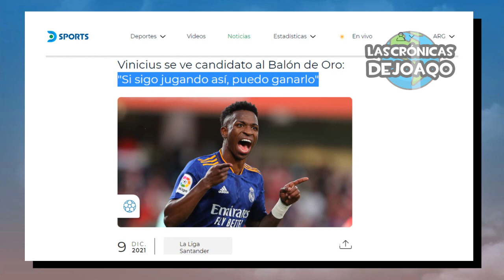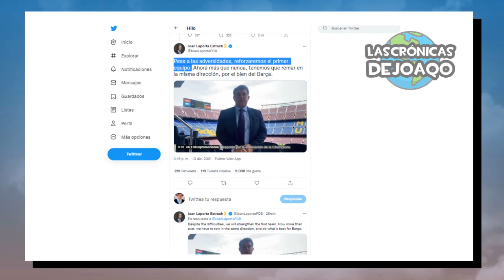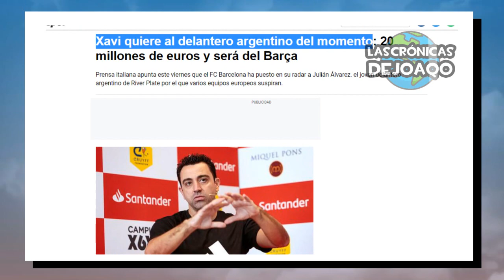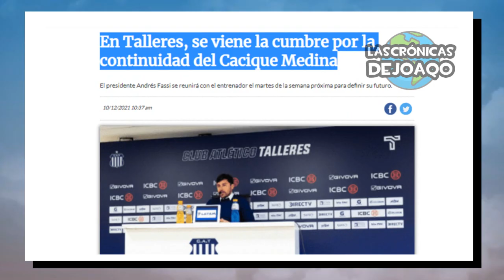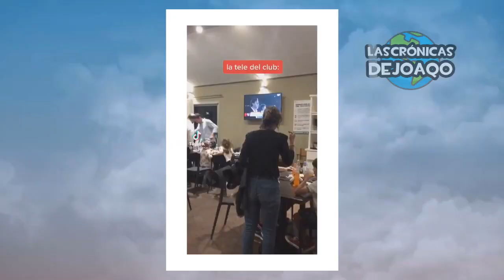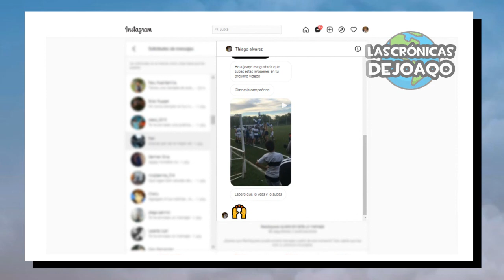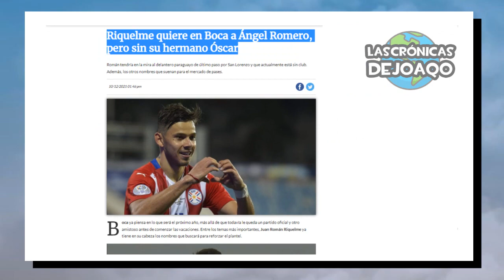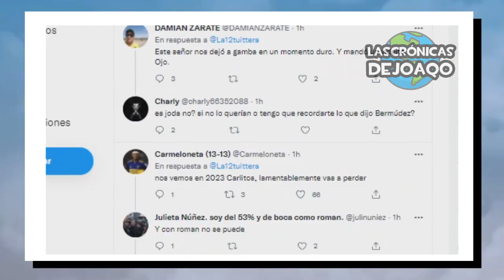TEVEZ critica a RIQUELME+ BARÇA va con todo por JULIAN ALVAREZ+ GALLARDO chicaneo BOCA+ ANGEL ROMERO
Carlos Tévez crítica con todo a Juan Roman Riquelme por su gestión, el Barcelona va a fondo por Julián Álvarez por pedido de Xavi para sacarlo de River Plate, Marcelo Gallardo chicaneo a Boca Juniors en la fiesta del 9 de Diciembre recordando la final de la Copa Libertadores, Boca busca a Ángel Romero para el Mercado de pases, Erling Haaland quiere irse del Borussia Dortmund rumbo al Real Madrid, Manchester City, Bayern Múnich o Barça, las bajas en Barcelona y sus rivales de Europa League, el descenso de Gremio, Javier Mascherano llega a la Selección Argentina, la despedida del Licha Lopez de Racing, Falcioni cerca de irse de Independiente, el futuro de Cacique Medina en Talleres, que pasará con la Supercopa Argentina entre Boca y River, lo mejor de Messi Boca River la LigaFutbolProfesional TorneoSocios y CopaLibertadores CopaSudamericana, los más destacados movimientos, rumores, refuerzos y fichajes en este Mercado de Pases, las mejores curiosidades del Fútbol, y mucho más!

00:00 Intro
01:04 Jornada Europea
06:02 Jornada Americana
06:53 Jornada Argentina
08:44 Gallardo se burla de Boca
11:22 Tevez vs Roman y Romero a Boca